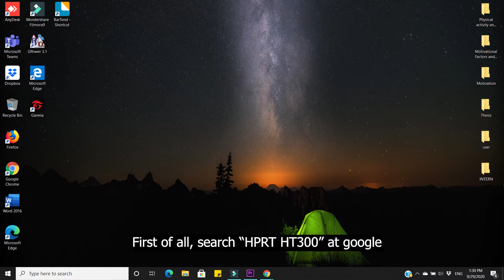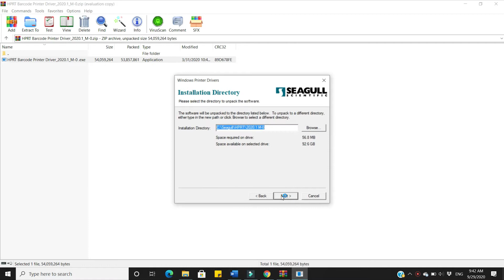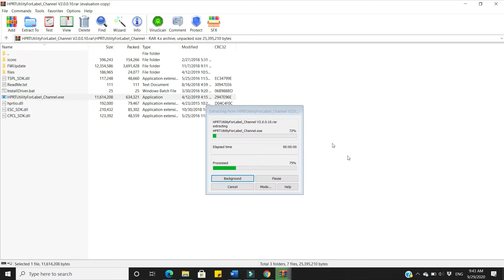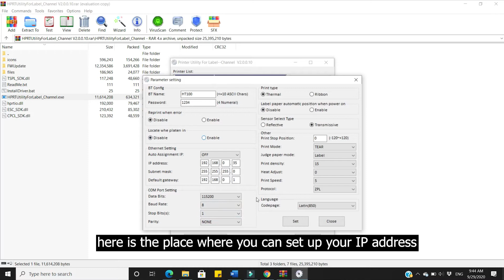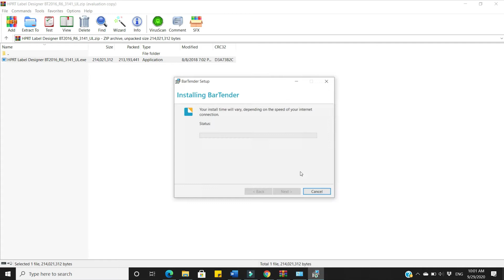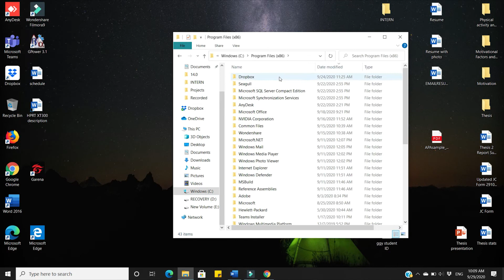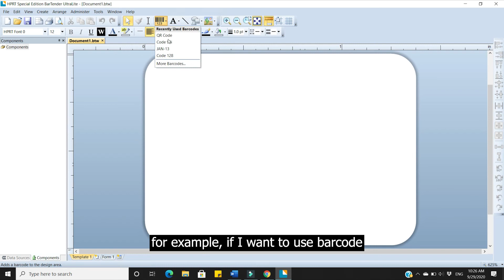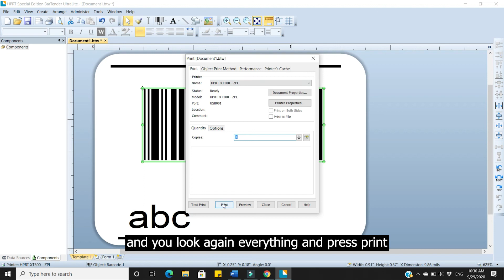How to download drivers and design bar codes for HPRT XT300 thermal printer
In this video we show you how to download drivers for HPRT XT300 thermal printer and how to use bartender Ultralite to design codes.